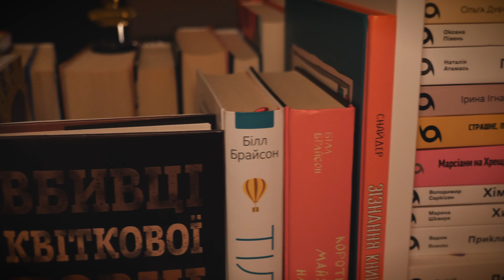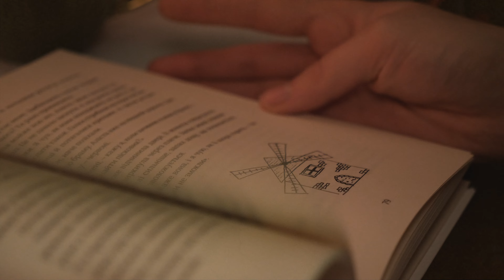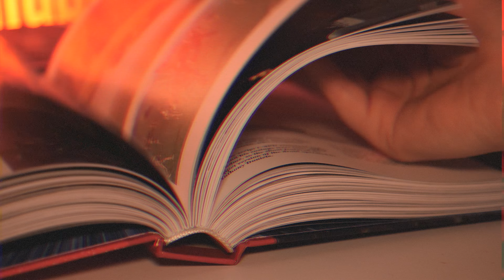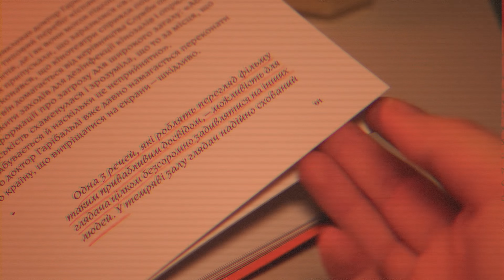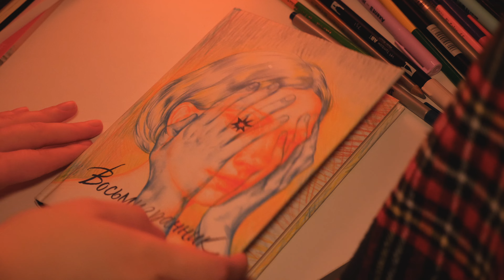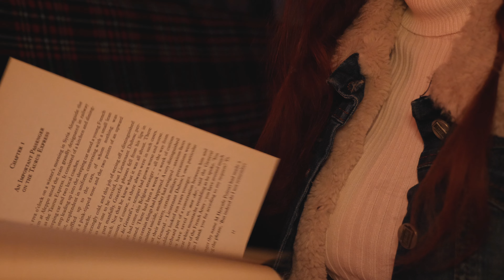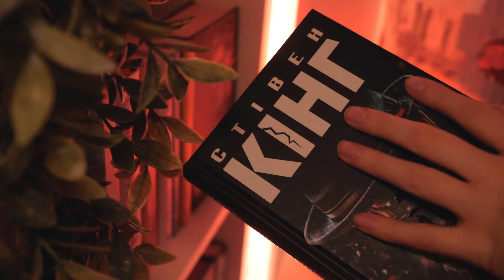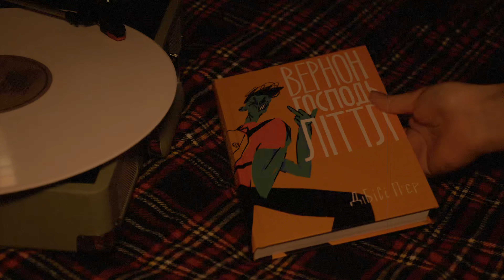НАЙКРАЩІ КНИГИ 2023 🔥 Мій топ-6 книжок минулого року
Привіт, друзі! В цьому відео розповідаю про 6 книжок, які найбільше полюбила минулого року з усього прочитаного 🔥

⏱️ Для зручності:
00:00 Привітання та вступ
01:45 Варта! Варта!
08:54 Німий бог
13:41 Місячний камінь
17:58 Восьмигранник
22:46 Містер Мерседес
27:15 Вернон Господь Літтл

✨"Сяйво" - моя онлайн-крамничка книжкових закладинок, листівок та наліпок з авторськими ілюстраціями.

Ініціатива
Українські буктюбери створили два грошових рахунки для збору коштів на потреби ЗСУ.
✏️Банківські рахунки:
Приват: 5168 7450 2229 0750 (Люда Дмитрук)
🔗Посилання на банку МОНО
💳Номер картки банки МОНО
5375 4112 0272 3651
Кошти буде передано на актуальні потреби ЗСУ.